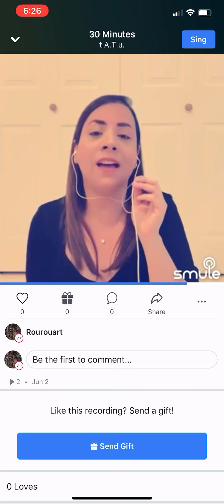30 minutes- T.A.T.U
Smule cover